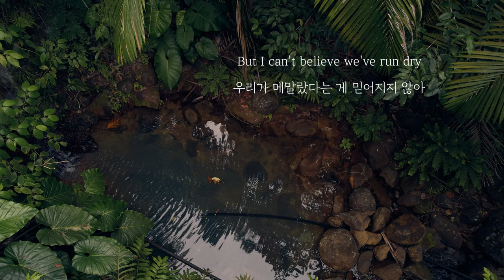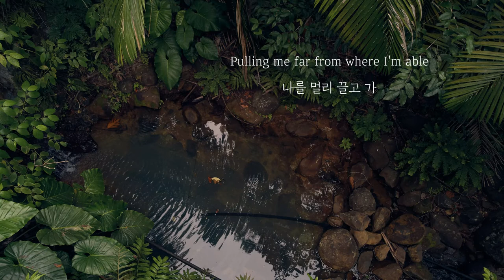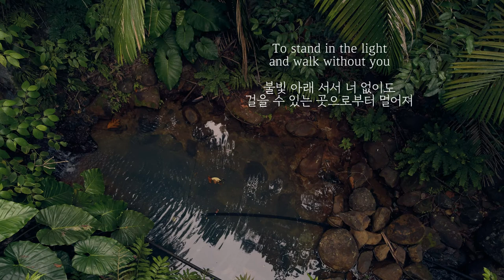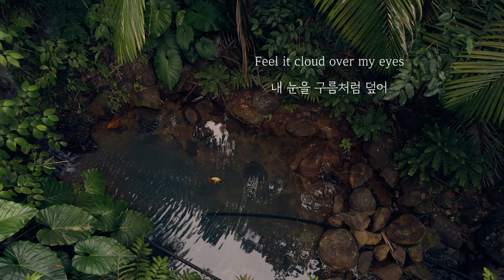KWAYE - Paralyzed [가사해석/번역]